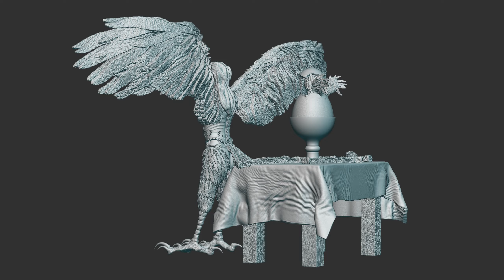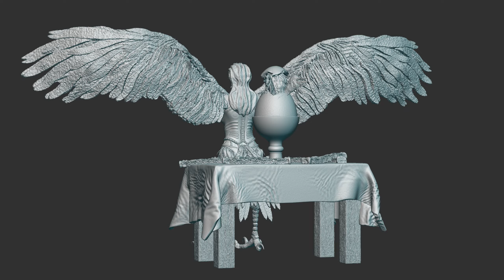Talon (Revengers of Vengeance - Battle Fantasy) 3d sculpt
Modelling of harpy from 1994 SEGA CD videogame.
It's not a great game. It's probably even a bad game, and honestly I've never played it.
The title of the game in US is silly. The game is strange, has poor graphics for a VS fighting, has some moments in shoot them up style and even some aspects of RPG.
The soundtrack is very nice.
I was interested in the harpy design and versus fighting games are cool for character design, and subject to sculpt.
The plot for harpy character is that the evil stole her egg, probably to eat it. In the final cutscene after victory, the egg on a dinner table, opens and we can see a small baby harpy.
My little contribution : long bread pieces "mouillettes" to savor with boiled eggs.